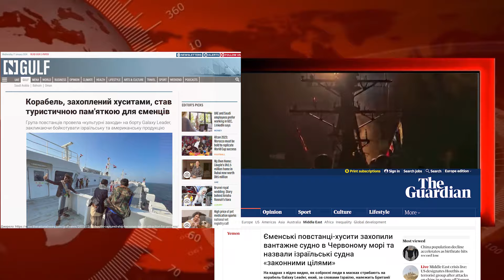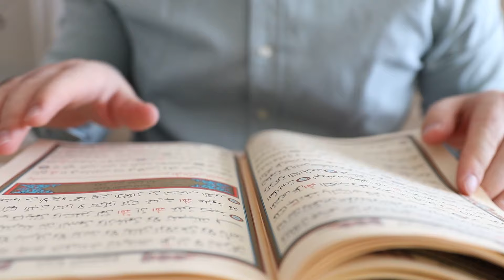Як ХУСИТИ захоплювали ЄМЕН?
В ніч з 11-го на 12-те січня повітряні сили США і Великобританії завдали десятки ракетних ударів по військовим об’єктам хуситів в Ємені. За декілька місяців до цього, хуситські бойовики за підтримки Ірану почали атакувати цивільні вантажні кораблі в Аденській Затоці і Червоному морі, що унеможливило вільне судноплавство – священний закон сучасного світопорядку, який і так вже тримається на волосині.
В цьому відео ви дізнаєтесь про те, як зародився рух хуситів, що спричинило його радикалізацію і як вони змогли захопити владу в 30-мільйонній країні.

00:00:00 Вступ
00:00:44 Як хусити захоплювали Ємен